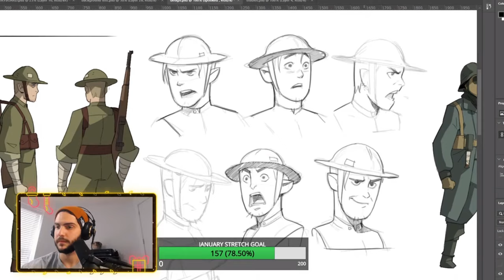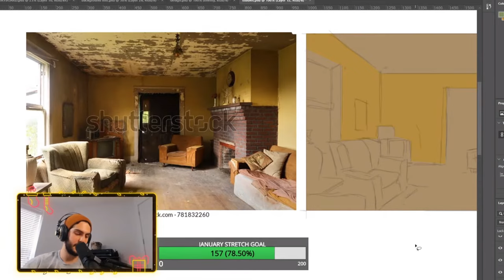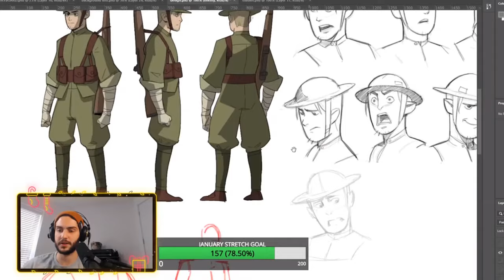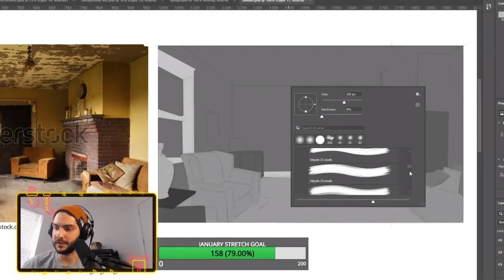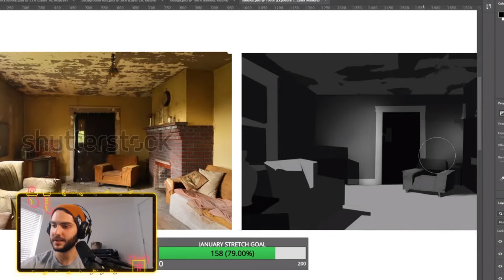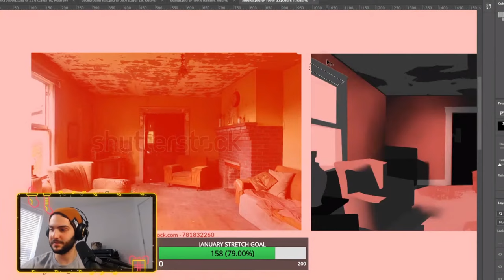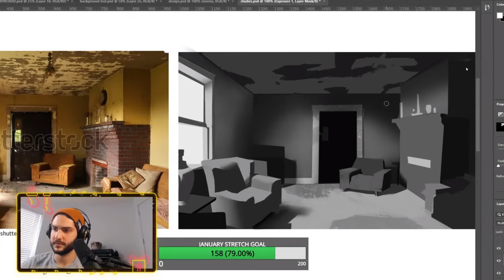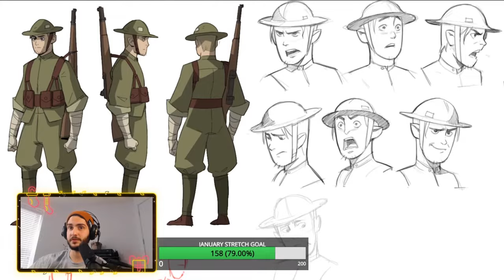RadioRunner TEACHES Moderndayjames How to Paint? | Interior Environment Painting Tips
Moderndayjames and I are buds, so naturally I hopped on a livestream of his, took over, flipped his world upside-down and made him re-evaluate his life choices.
In actuality, James invited me on to a stream and asked to go over my process for painting interior environments, since I'm working to specialize as an environment artist. We go over a layer-based approach, using selections to aid and build up the process of adding light to a scene.
James was a good sport! It's not easy to teach over voice chat, so I doubt I was doing the best job. Regardless, I think he had a cool study session.

It's about the friends we make along the way.

Do you want to learn to become an artist, but don't want to pay for art school?

ABOUT ME:

I began learning how to draw in February, 2019. I was inspired by Into the Spider-Verse and told myself, "I want to be able to make something like that one day". SO I decided to pick up a pencil and start learning.
I've spent every day since scouring the internet for the best tutorials and lessons to help teach me how to be an artist.

But I don't have all day - I want to figure this out! I've structured my practice and learning in a way that has gotten me to figure out the fundamentals in 2 years - and I hope to have even less until working professionally.
Because of this, I sought out to make myself a curriculum that would train me effectively.
I called it "The Curriculum for the Solo Artist". It got popular on Reddit

Proko even talked about it on the Drafstmen podcast (time-stamped)!

Since then, I've been working hard to improve. I take pride in learning, helping others, and pursuing creativity.
If you want to talk more with me, I'm on Discord all of the time.

Coffee Break
Music from Uppbeat (free for Creators!):